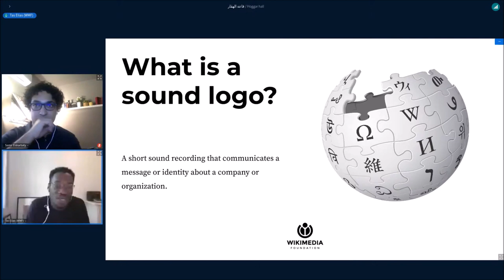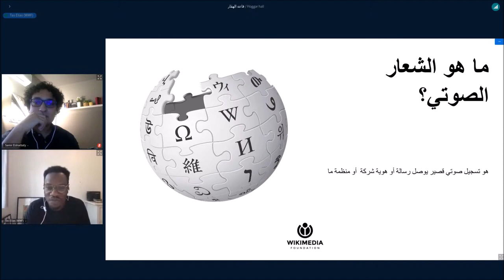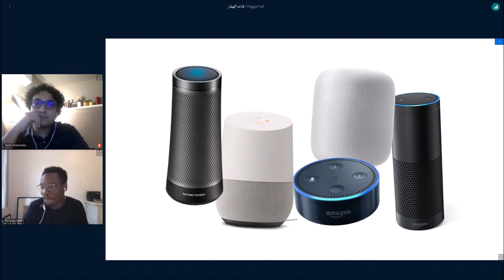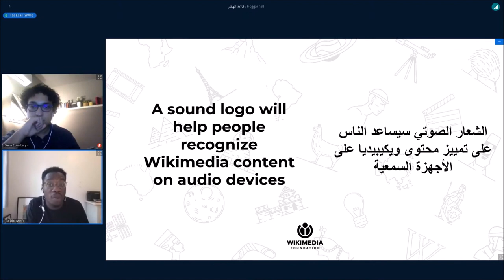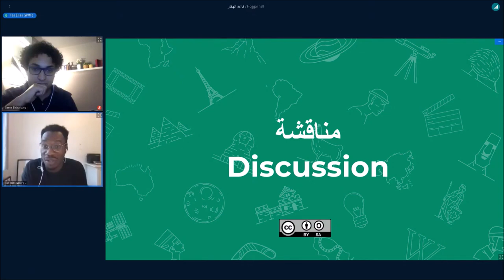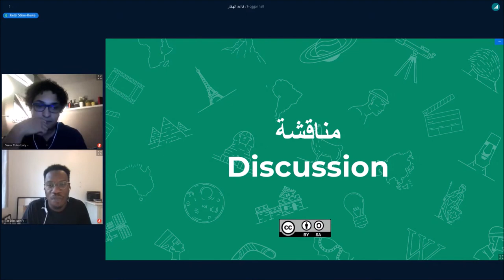WikiArabia 2021 - Roundtable with WMF Communications Department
Roundtable session with Tas Elias, Brand Collaborations Lead,  Samir Elsharbaty, Brand Associate, and Kelsi Stine-Rowe, Senior Project Manager at WMF. The session contained a presentation related to the Wikimedia Audio logo project.